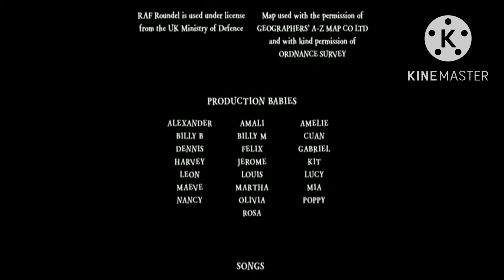Aardman/Dreamworks(x2)/Paramount/20th Century Fox